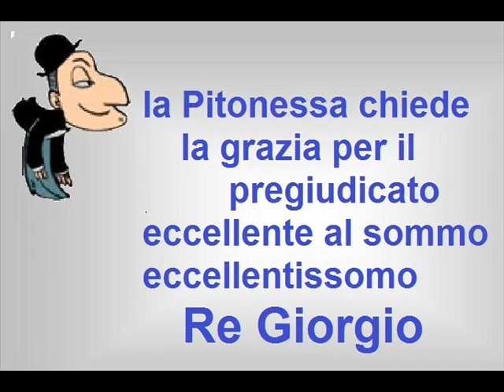Marco Travio: l'editoriale satirico 20 marzo 2014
Editoriale satirico di Marco Travaglio.
La lettera immaginaria scritta dalla Santanchè a Sua Maestà Eccellentissima Re Giorgio per chiedere la grazia in favore dell'eccellentissimo pregiudicato Cainano.